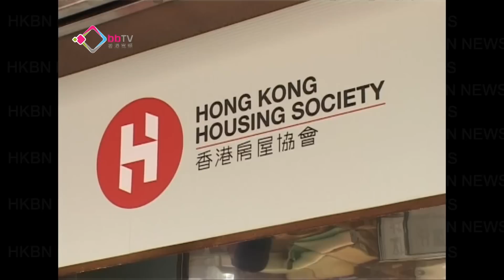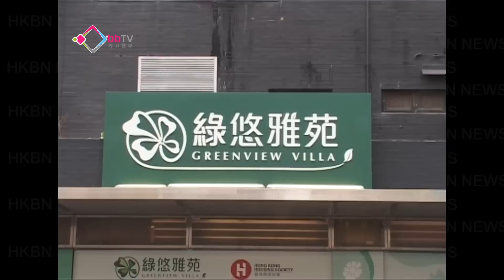「綠悠雅苑」派表反應熱烈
房協首個置安心項目，青衣的「綠悠雅苑」派發申請表，並開放示範單位給市民參觀，反應熱列。而到場巡視的運輸及房屋局局長張炳良表示，暫時未有定案何時推出其他置安心項目，當局重新檢視計劃之後再有決定。